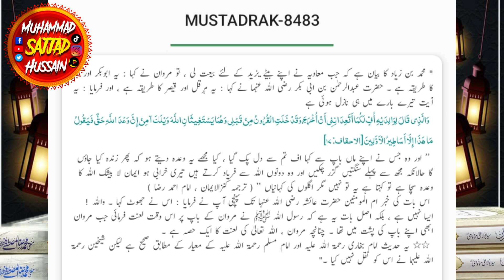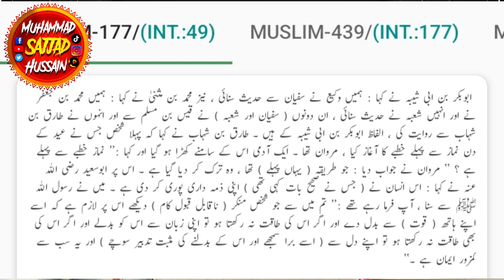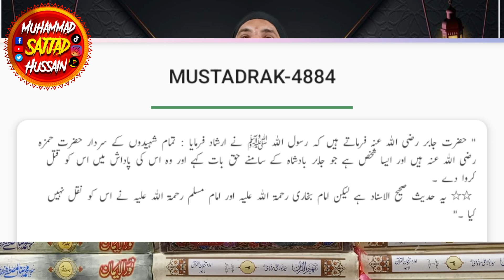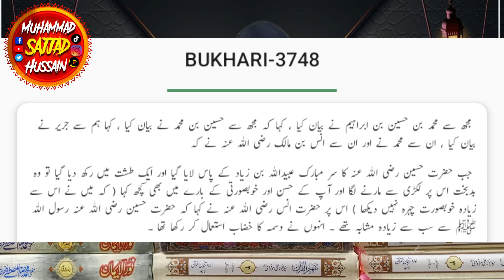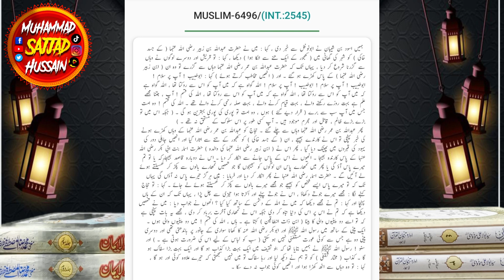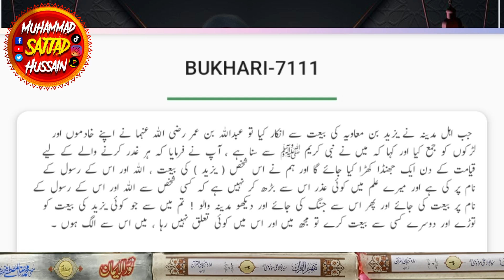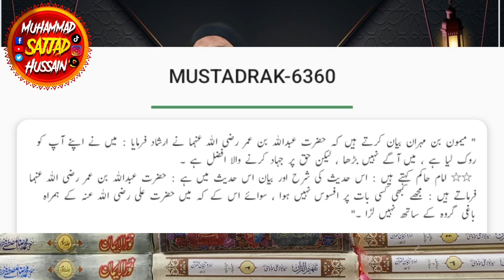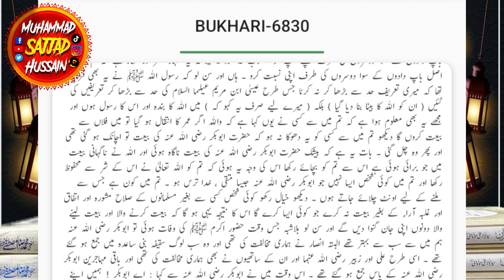Abdullah Bin Umar & Yazeed Ki Bait | Engineer Muhammad Ali Mirza I engineer Muhammad Ali mirza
Abdullah Bin Umar & Yazeed Ki Bait | Engineer Muhammad Ali Mirza I engineer Muhammad Ali mirza by yazeed
Solved query
abdullah bin umar and imam hussain
 hazrat abdullah bin umar aur imam hussain ka waqia
abdullah bin umar and imam hussain, hazrat abdullah bin umar aur imam hussain ka waqia
Video Clip From 37-ILMI-o-Tahqeeqi MAJLIS (Open Q & A Session) with Engineer Muhammad Ali Mirza Bhai (18-Nov-2018)

Imam Hussain aur yazeed k bare roze qyamat sawal Kya jae ga I engineer Muhammad Ali mirza
 imam hussain ka waqia tariq jameel imam hussain ka waqia qawwali
imam hussain ka waqia ali mirza
imam hussain ka waqia mehrban ali
 imam hussain ka waqia imran aasi
yazeed kon tha
yazeed kon tha by dr zakir naik
 yazeed kon tha by dr israr ahmed
yazeed kon tha by engineer muhammad ali mirza
 yazeed kon tha kiska beta tha
yazeed kon tha ali mirza
yazeed kon tha tariq masood
yazeed kon tha molana tariq jameel
yazeed kon tha shia ya sunni
yazeed kon tha asif raza alvi
engineer muhammad ali mirza
Mufti Rashid Mahmood Rizvi
Peer Ajmal Raza Qadri
Muhammad Sajjad Hussain
Tariq Jameel
Mufti taqi usmani
Muhammad Sajjad Hussain
Hassan Allahyari
Dr Israr Ahmad
Sahil Adeem
Jawed Ghamidi
Dr Zakir Naik
Jawad Naqvi